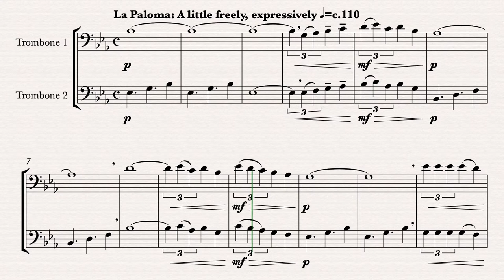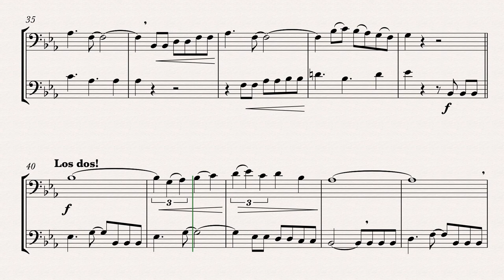La Paloma y La Cucaracha (Trombone Duet)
A duet arrangement of two of the most famous Spanish songs inspired by animals — La Paloma (The Dove) by Sebastián Iradier and La Cucaracha (The Cockroach), of unknown origin.
They sound great played individually, but also work when played together...